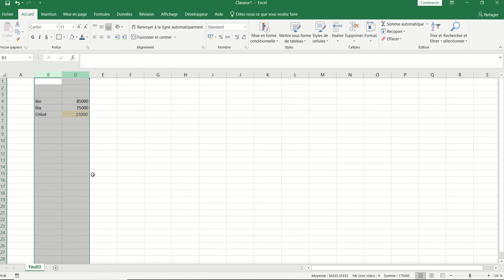XL02 - Excel 012 - Insérer/Supprimer/Masquer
Comment insérer/Supprimer/Masquer des lignes ou des colonnes.